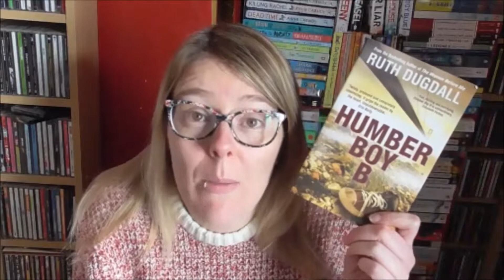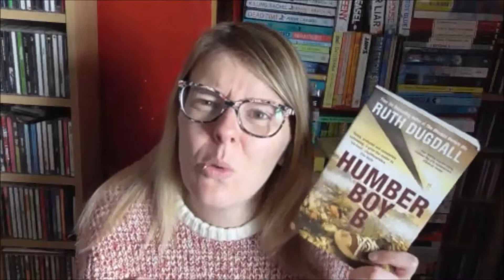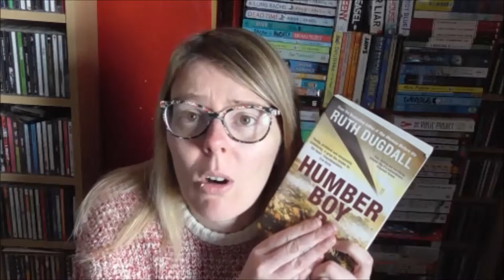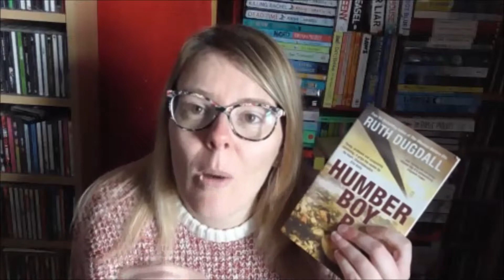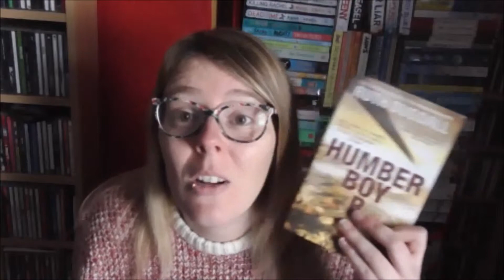Book Review - Humber Boy B by Ruth Dugdall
OCTOBER - a book written by someone you've met

We find out about crimes, and 'whodunnit', but what happens after?